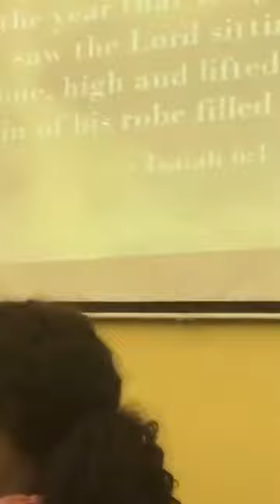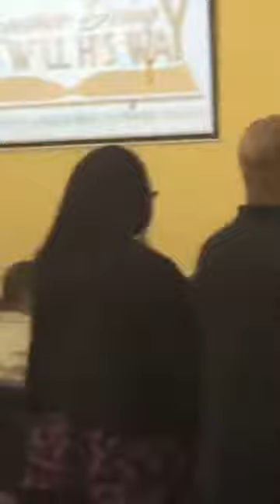Apostle James Blue-May 21, 2017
A must see and hear!! Prophetic word released "There is going to be a break in your case!" Be strengthened and inspired as you listen to a "Now" word of the LORD!